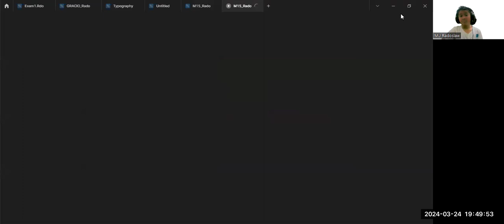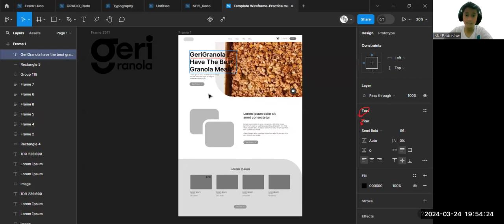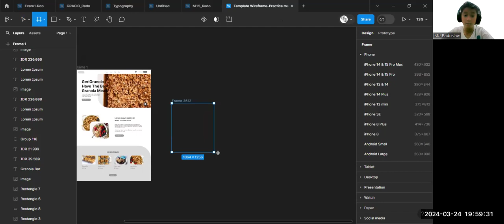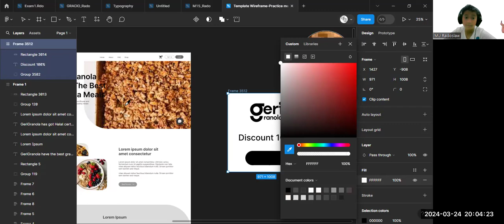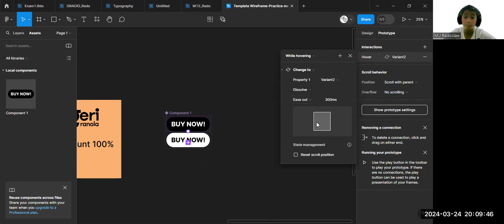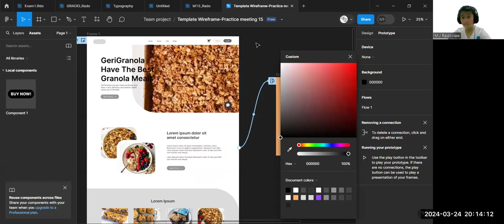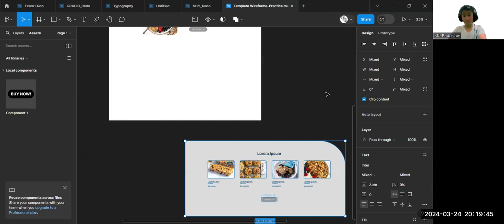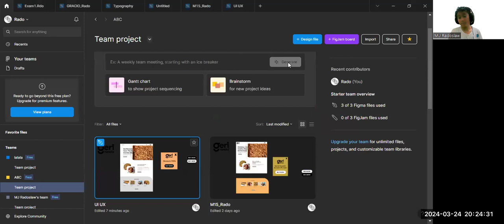CARA MEMBUAT DESIGN WEBSITE(UI UX) DI FIGMA